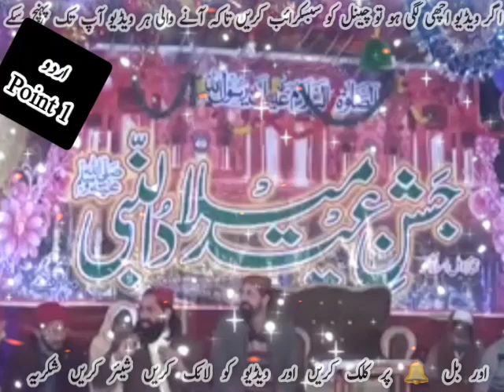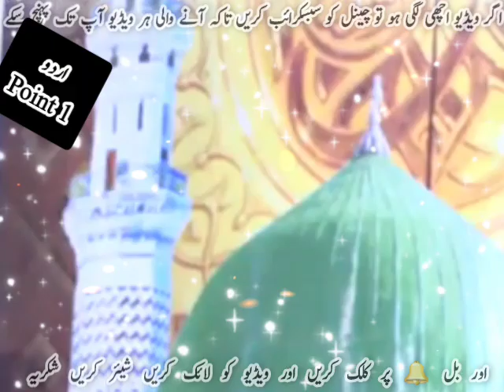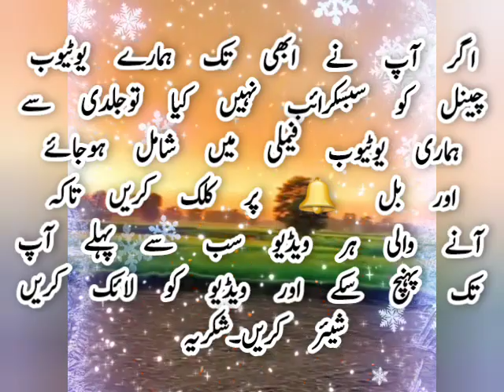Doctor_tahir_abbas_khizar_khichi | Nakabat_khizar _khichi urdu point 1#islamic#urdu getinfo#hadees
Doctor_tahir_abbas_khizar_khichi | Nakabat_khizar _khichi urdu point 1#islamic#urdu getinfo#hadees#whatappstatus aqwalezareen allamaiqbal urdu urdustatus sadstatus arynews ary digital geonews ptvhome ptvnews#